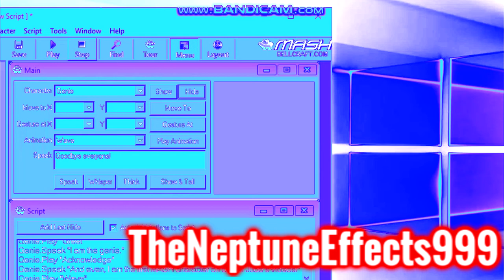My First MASH Video After A Few Years in My Mother's Secret Chorded